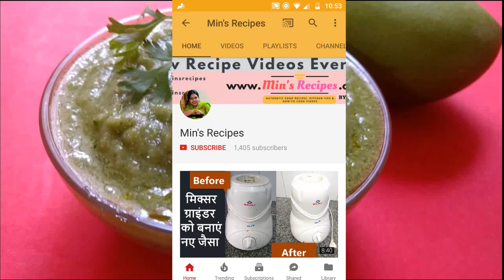कच्चे आम प्याज की चटपटी चटनी | Instant Mango Chutney recipe - Green Mango Chutney Recipe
आज की रेसिपी है कच्चे आम और प्याज से बनने वाली चटपटी चटनी जो किसी भी खाने के साथ खायी जा सकती है और हर खाने के स्वाद को बढाती है.